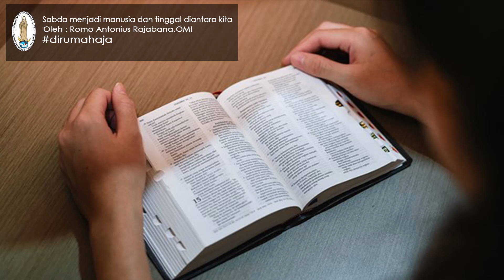dirumahaja - Sabda sudah menjadi daging dan tinggal diantara kita